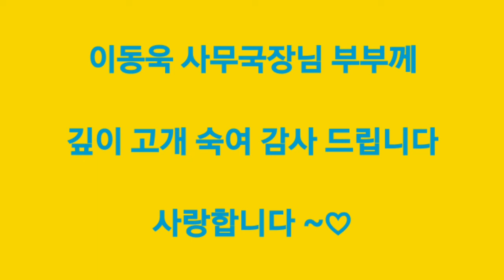협업온라인마케팅을 삶에 접목하여 자아실현하며 좋은 인연의 소중한 부부의 만남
지금으로부터 약 5년전에 노사민정의 이동욱 국장님과 원주 상공회의소의 권병호 국장님과 폴리텍대학의 이영인 산학협력 처장님께서
점심식사를 함께 하자면서 연락이 왔습니다

우산동에 위치한 군산회집에서 엄청 융숭한 점심 대접을 받으며 원주시 노사민정의 실무협의회의 위원으로 참여 하여 함께 활동 하자는 제안을 받으며

이동욱 국장님과 처음으로 수인사를 나누며 좋은 만남의 인연을 맺고 천천히 소걸음으로
소중하게 가꾸어 오고 있는 중입니다

시간이 지날수록 양파껍질을 까면 깔수록 더욱 싱싱하고 색깔이 고운 속이 나오듯이 만남의 시간이 더 해 질수록 멋지신 마인드와 열정과 추진력을 갖고 계시며

원주시 노사민정을 전국에서 네번의 우수상과 최우수상을 연속으로 수상하는 전무 후무한 기록을 세우시며 우뚝 서게 만드신 장본인의 모습에 맞게

밤낮을 가리지 않고 엄청 난 노력을 하시며 노사민정을 가꾸어 가시는 모습을 보면서
멋진 매력에 흠뻑 빠져 들게 되었습니다

원주시 노사민정의 보물이신 멋지신 이동욱 사무국장님 덕분에 좋으신 분들과 좋은 만남의 인연을 맺고 소중하게 가꾸어 오고 있으며

대한민국에서 원주만의 원주다운 특색을 살려서 원주시 노사민정 사업을 함께 하며
원주가 대한민국에서 부부가 가장 즐겁고 행복하게 삶을 살아갈수 있는 메카로 만들며

대한민국 최고의 문제인 결혼율을 높이고 더불어서 출산율도 높여서 인구절벽이라는 사회문제도 해결하고 황혼이혼이 늘어나고 있는 추세인데

행복하게 지내시는 부부들이 가장 많은 도시 원주가 될수 있도록 매년 5월 21일 6시에 치악예술관에서 진행하는 부부축제를 활성화 시키며

 부부가 행복한 도시는 원주라는 이미지를 강하게 심어주어 전국의 메카로 자리매김하며 전국에서 벤치마킹하러 오면서 원주의 경제 발전을 가져 올수 있게 하려고 노력중에 있는

이동욱 국장님 부부와 제힘의 원천인 아내 후정과 함께 행복한 부부가 되기 위하여

원주 최고의 맛집이면서 작은천사에 후원 해 주시는 단계동의 백간공원에 위치한 허선웅 닭갈비에서 저녁식사를 함께하며 좋은 만남의
인연을 소중하게 가꾸어 가고 있는 모습이네여

이동욱 국장님께 감사 드리며 좋은 만남의 인연을 더욱 소중하게 가꾸어 가겠습니다 ~♡